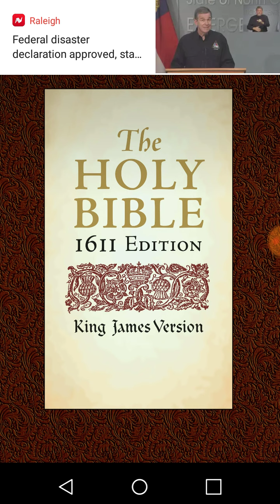STILL THINK THE BIBLE IS FAKE?